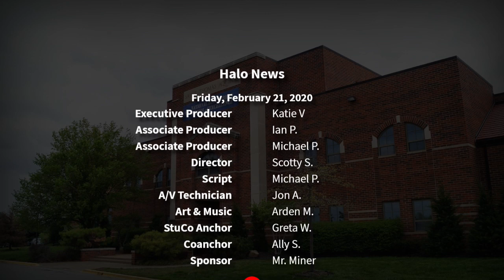The Halo Morning Show 2/21/20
Morning announcements and more for Friday, February 21st, 2020